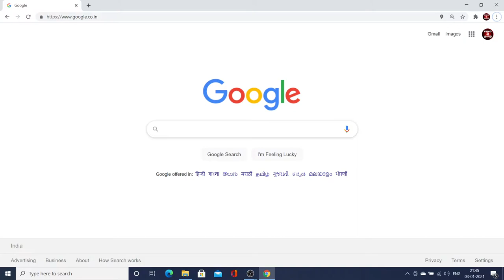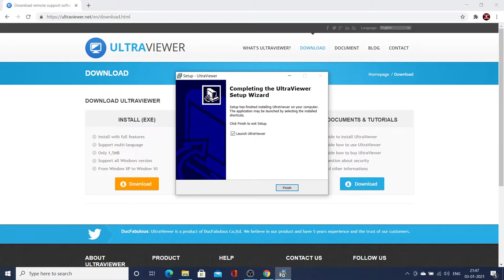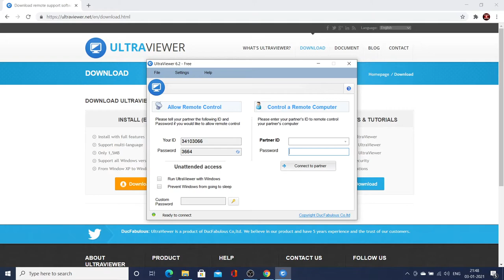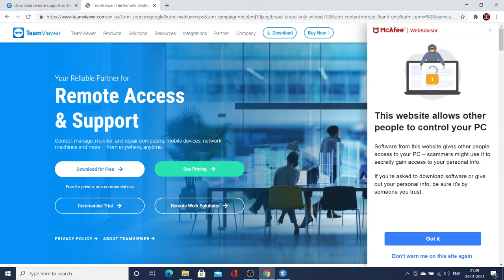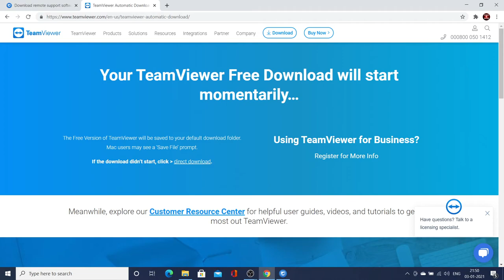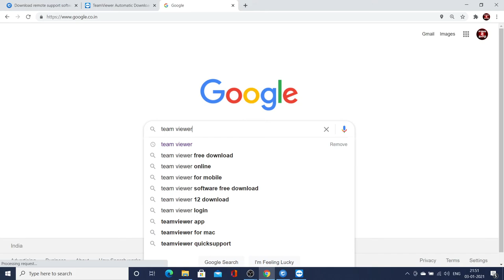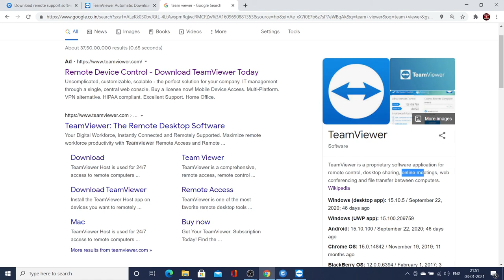Teamviewer |ultra viewer for remote control|desktop sharing|online meetings|web conferencing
TeamViewer is a proprietary software application for remote control, desktop sharing, online meetings, web conferencing and file transfer between computers.